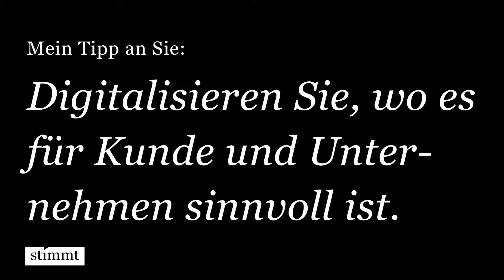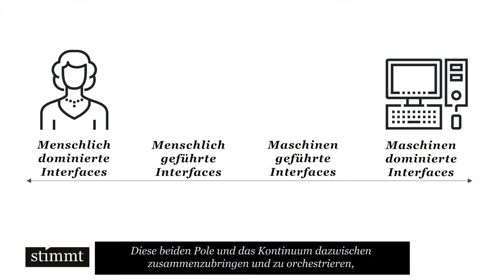Tipp #3 - Digitalisierung des Beratungs und Vertriebsprozess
Aus unserem neuen Whitepaper «6 Tipps für Beratungs- und Vertriebsprozesse in der digitalen Welt» haben wir ein drittes take out gemacht und erläutern hier, wie Unternehmen ihre Vertriebs- und Beratungsprozesse sinnvoll digitalisieren.